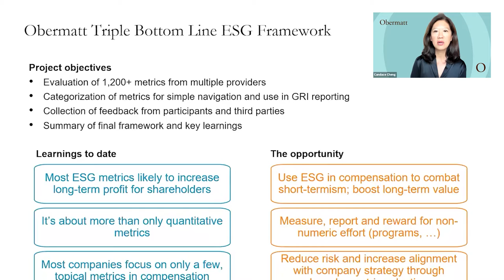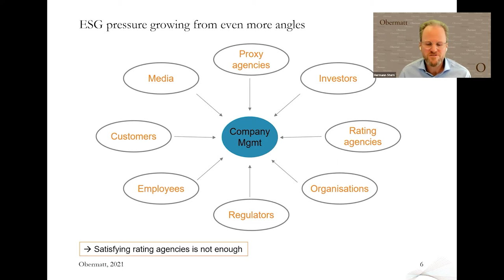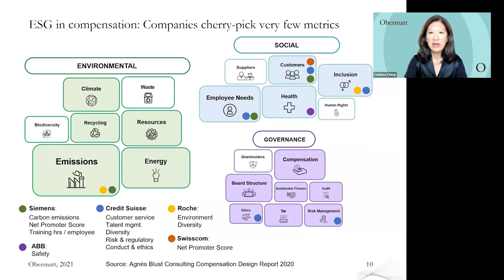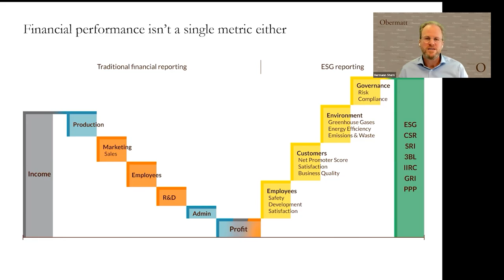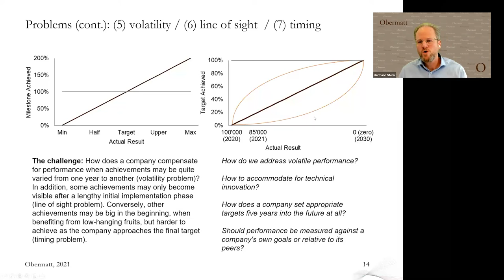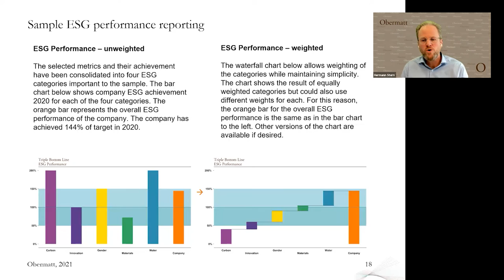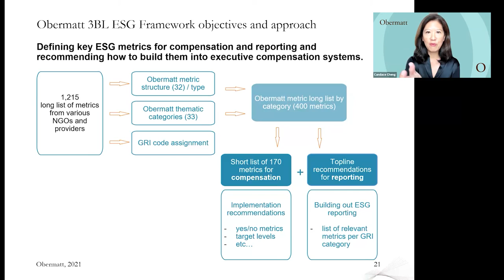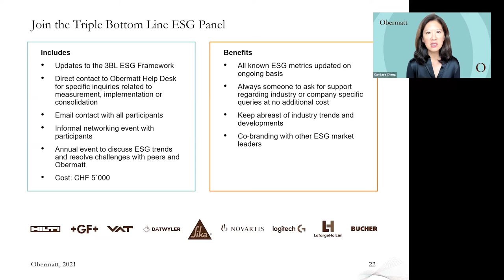The Obermatt Triple Bottom Line ESG Panel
Together with nine Swiss industry leaders, we designed the Triple Bottom Line ESG Framework. In evaluating over 1,200 ESG metrics reviewed by rating agencies and other organizations, and in our discussions with participating companies in the project, we uncovered some key learnings.

1. Most ESG metrics have an impact on a company’s long-term profit for shareholders. Having clearly defined ESG priorities that are also built into compensation plans can boost enterprise value.

2. Many companies focus only on quantitative, numeric ESG metrics. There is potential to measure, report and reward a company’s “effort” that isn’t captured in numeric metrics.

3. Only very few metrics are included in compensation plans and reporting. Companies can reduce their reliance on only a few metrics by including more metrics that also better align with their company strategy.

4. Transparency of ESG performance and any ties to compensation is key. Consolidation methods are needed which are intuitive and comprehensive.

Obermatt’s Triple Bottom Line ESG Framework addresses these issues and more with practical guidance to improve ESG performance.

Join the Obermatt ESG Panel and hear best practices in ESG reporting and compensation from finance, HR and sustainability peers.